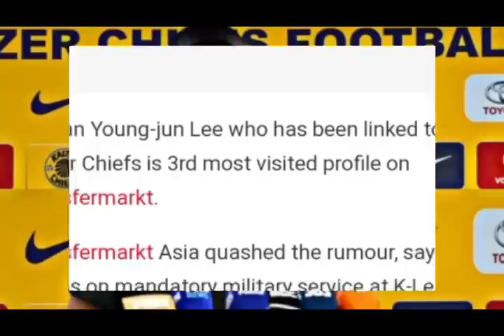BREAKING: Kaizer Chiefs & South Korean Striker Signing Saga | Pirates Player Leaving For Swallows